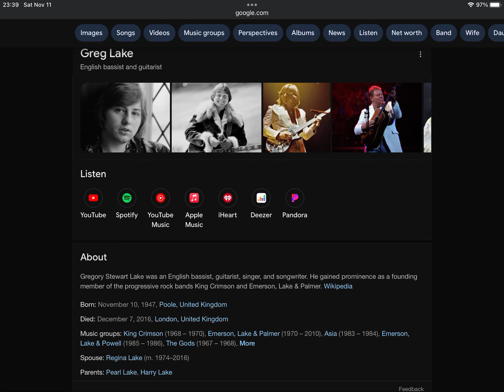Happy Heavenly Late 76th Birthday Greg Lake!